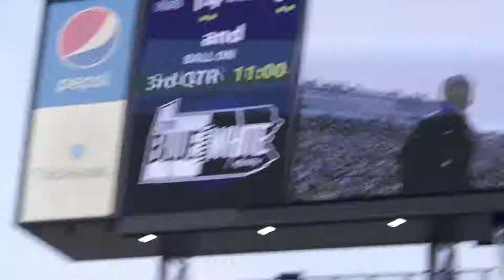Blue-White Game 2018 - Keegan Michael Key as James Franklin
"James Franklin" gives a halftime interview with BTN and PSU alum Anthony "Spice" Adams.